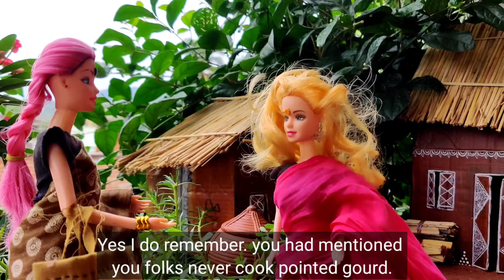Parwal Korma | ଓଡ଼ିଆ ଭୋଜି ଷ୍ଟାଇଲ ସ୍ଵାଦିଷ୍ଟ ପୋଟଳ କୋର୍ମା | Pointed Gourd Recipe | Odia Food | PocketT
Mini cooking is a fun take on full scale cooking, the ingredients used can be scaled accordingly.